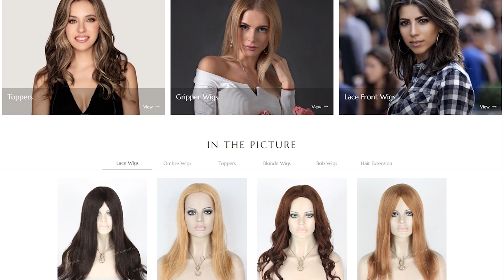20"Euopean Virgin Hair Straight Silk top Glueless Wig#gluelesswigs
20"Euopean Virgin Hair Straight Silk top Glueless Wig#gluelesswigs
Any inquiries or suggestions, please
♡ About the Product ♡
QDHairBeauty-More Confident, Better Life
Item No.：GL-08049
Product Details: European Virgin Hair, 20 inches, Straight, T9/22# with 9# highlights
Hair:100% Premium Quality Human Hair
Length:6”-36”, all length just as you required.
Color: All colors, Light color, dark color, or any mixed colors,such as T colors, F Colors and so on . Can copy the color according to picture or video.
Texture: Yaki, Straight, Kinky Curl, Kinky Straight, Jerry Curl, Afro curl, Spiral Curl, Body Wave, Water Wave and so on. All Latest Hair Trends, Can copy the pictures or photos.
Lace Color: Transparent, Light Brown, Brown, Dark Brown Lace Color to Match your skin well.
Density: 100%-130% density is our standard. 60%-280% as you asked.
Parting: Free Style, can be part from anywhere; Right Part; Left Part; or Central Part, Just as you like.
Bleached Knots: Yes, Bleached,Single bleached knots in front hairline, Double knots else
Hairline: Very Natural Looking! Baby hair around the perimeter.
Cap Base: Full Swiss Lace With a little stretch from ear to ear .Can be worn High Ponytail.
Cap Size: Small, Medium, Large or Custom Size.
Shipment: DHL, UPS, Fedex
Delivery: Same day shipping for stock, 15-25 days for custom order.

Care Instruction:
1 Keep the hair Clean. Suggest wash the hair at least once or twice a week.
2 Wash in one direction from top to bottom mixing shampoo &conditioner , then Rinse it out with clean water.
3 Brush the hair starting from the bottom and work your way up gradually to the top After washing( If it is hair weaving, please remember to hold it with the other hand to keep the hair from shedding.)
4 Keep the hair from dryness. Dilute the conditioner(10%-15%) with water (85%-90%) and use it as a hair spray everyday before brushing hair.
5 Advisable to order virgin hair, natural color and natural straight if you want to tint, color, perm the hair by yourself.
6 All Curly or Wavy Style, after washing, you'd better blot the water on the hair with a dry towel, then fix the curl or wavy to its original pattern. After natural air drying, the curl can be kept as original.
♡ About QDhairbeauty♡
Q1: Who is QDhairbeauty?
      A: Established in 1998, qdhairbeauty is a professional manufacturer of human hair lace wigs, hair weaves, lace frontals & top closures. We focused on 100% best quality human hair products! We try our best to bring more pretty and confidence for world women.
Q2: How long does your wig last?
       A: Our wigs are made with 100 human hair, so it can last at least 1-2 years with correct care instruction.
Q3: What's the difference between remy hair and virgin hair?
      A: Remy hair is processed hair, while, virgin hair is unprocessed hair. All hair tips are in one direction.
Q4: Do you have any items in stock?  And how to order from you?
    A: Yes, qdhairbeauty has large collection of Human Hair Lace Wigs and Hair Weaves in stock  for you to choose, which can be shipped out at the same day or the next day once your payment be confirmed. To order from us, for stock, just write to us about the item No. and the quantities. For custom order, please email to us about your detailed requirements or write to us and ask for order form.
Q5: Do you accept custom order or can you copy the pictures？
     A: Of course, qdhairbeauty accepts custom order since its starting, we make everything as your personnel requirements, such as cap size, color combination, texture and so on. In addition, we can copy the pictures. Just tell us what do you like. We also provide many celebrities styled for your choice.
Q6: How long is your delivery time?
     A: For stock, we ship it on the same day or the next day.
        For custom order, it will take 15-25 days.
Q8: Do you do dropshipping?
 A: Yes, QDhairbeautyl provides dropshipping service. When you order, please remind us that you want dropshipping. Then everything will be arranged as dropshipping.